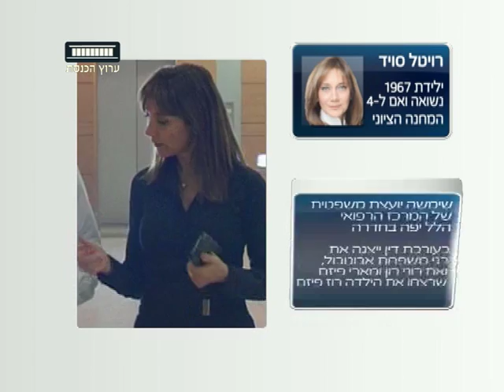ערוץ הכנסת - מתחייב אני: ח"כ רויטל סויד, המחנה הציוני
הכירו את ח"כ רויטל סויד (המחנה הציוני)